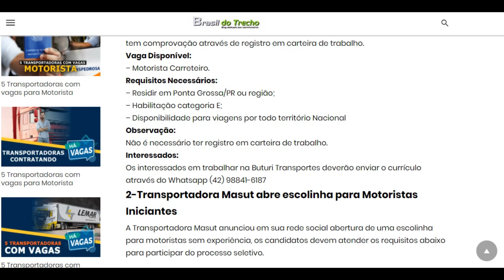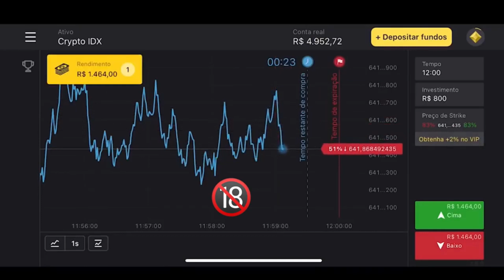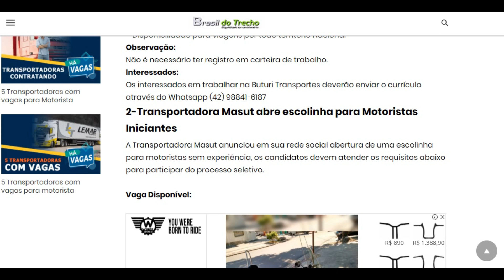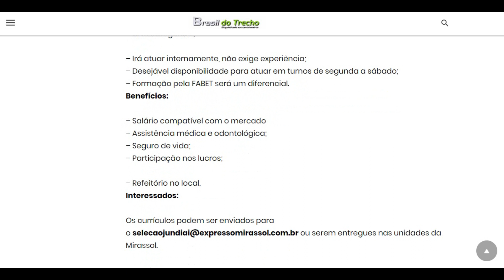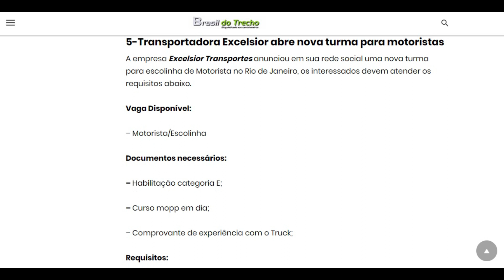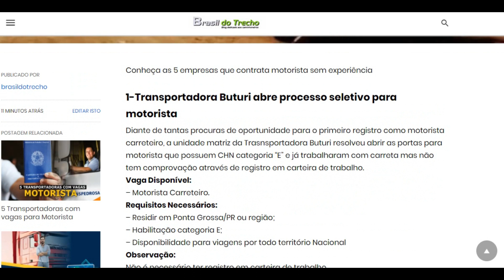5 TRANSPORTADORAS COM VAGAS PARA MOTORISA SEM EXPERIÊNCIA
Use o código promocional “BNM509” para duplicar 100% o primeiro depósito. R$ 40,00 , obtenha 80R$, coloque 60 R$, e duplique para R$ 120,00 e assim sucessivamente.
Observação: há riscos de perde o seu dinheiro

Canal Brasil do Trecho
Vaga para motorista, emprego para caminhoneiro, emprego para motorista, caminhoneiro